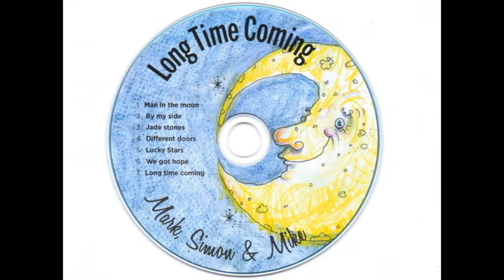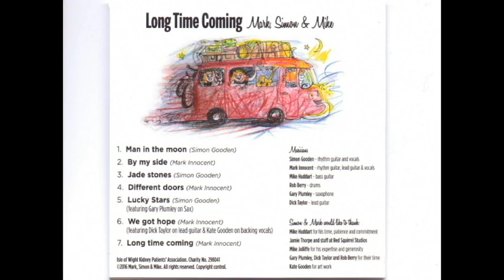We got hope - Mark, Simon & Mike (feat. Dick Taylor & Kate Gooden).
We got hope.
Performed by Mark, Simon & Mike.
Featuring Dick Taylor on lead guitar & Kate Gooden on backing vocals.

Taken from the CD:  Long Time Coming.
A collection of 7 original songs by Simon Gooden & Mark Innocent.
In support of Isle of Wight Kidney Patients' Association.
Charity No. 298041